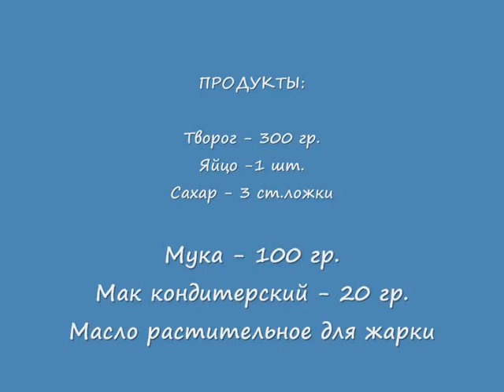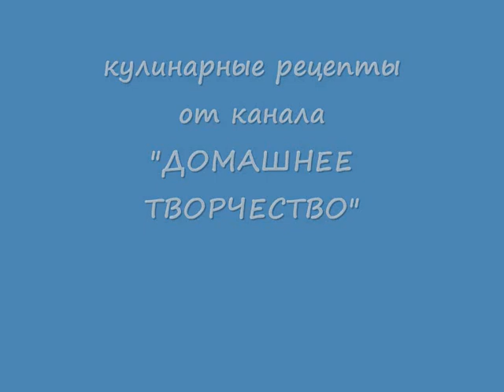Сырники с маком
Рецепт восхитительных нежных сырников с маком к завтраку. Готовьте дома, как в ресторане, вместе с сайтом "Рецепты домашнего ресторана"